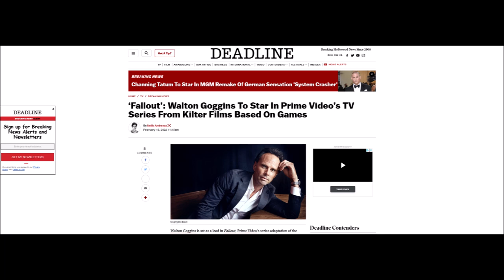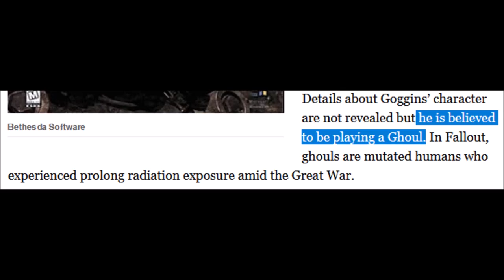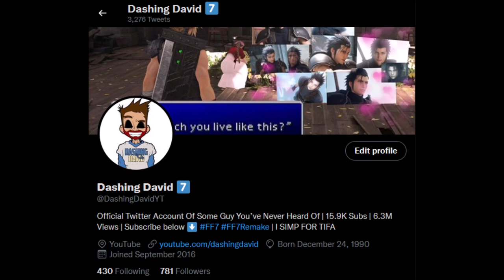Amazon Fallout TV Series UPDATE - Walton Goggins Added To Cast As A Ghoul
We finally have an update on the Fallout TV series with Amazon & it's a casting. Walton Goggins is joining in a lead role as a Ghoul.. apparently?

‘Fallout’: Walton Goggins To Star In Prime Video’s TV Series From Kilter Films Based On Games